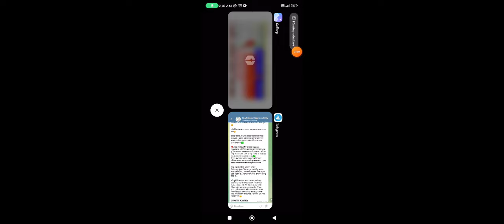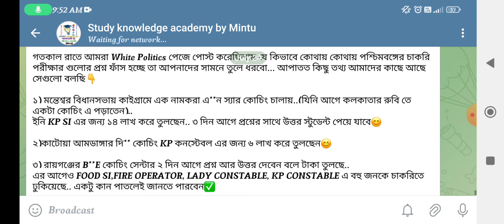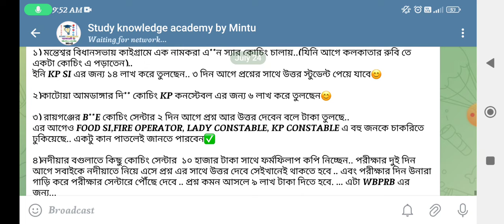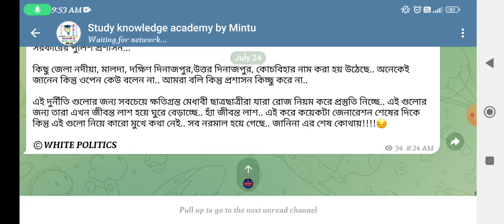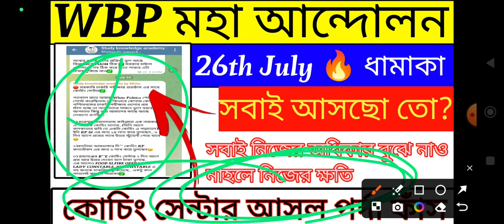কোচিং সেন্টার এর আসল পর্দাফাস 🔥Wbp প্রশ্নপত্র বিক্রি।।26th July আন্দোলন 🔥 দেখিয়ে দিতে হবে কি পারি